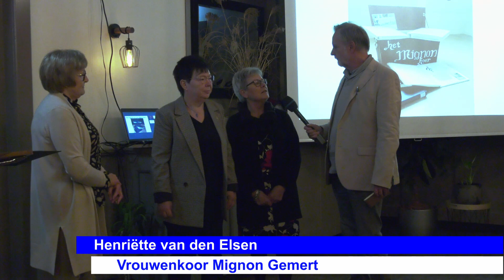2022 12 07 Gemert Lintje Hariette van den Elsen Gruijters